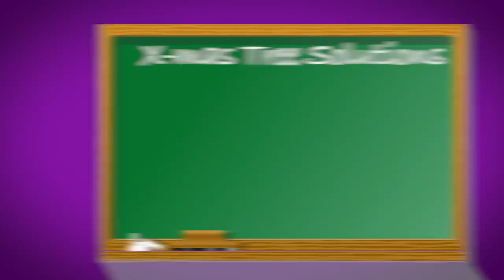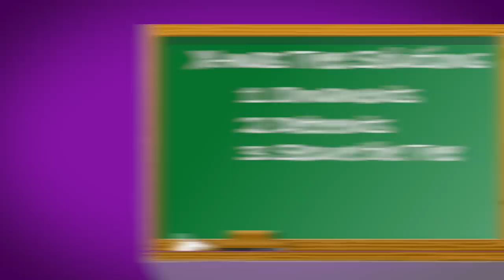The Ugly Truth About Cats and Christmas Trees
Yes, there are inherent difficulties between holiday wants from a human perspective and the natural needs of cats. But all is not scrooged as long as you think creatively and...wait for it...COMPROMISE! Happy (and safe) holidays, teamcatmojo!

►►►IMPORTANT INFO!!!
*** There is some stuff that I think is common sense but I want to make sure I drive it home...

* When it comes to candles, they need to be out of reach of cats. Cats tip over candles and start fires. Cats burn themselves on candles. Make sure they are wall mounted or a place where cats just cant get to them. Same goes for incense.
* Wires: Cats get into Xmas trees and will sometimes chew the wires for the lights. You can treat the wires with substances like "Bitter Apple" - also use any of my suggestions for keeping them away from the tree in general OR don't use electric lights.  Also there are products like LUME where you can feed electric cords through them from the tree to the outlet and your cats wont be able to chew through it.

DON'T FORGET  ►  ►  Turn off your tree, put out your candles and incense when you can't supervise.

HAPPY AND SAFE HOLIDAYS TO ALL!